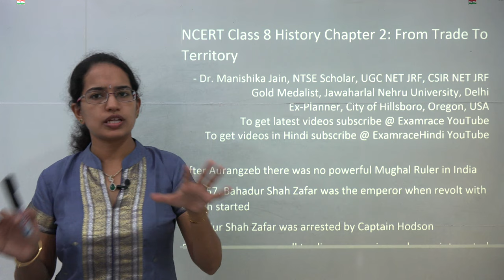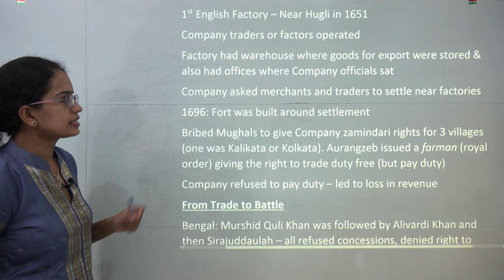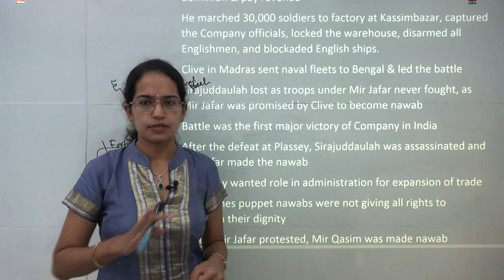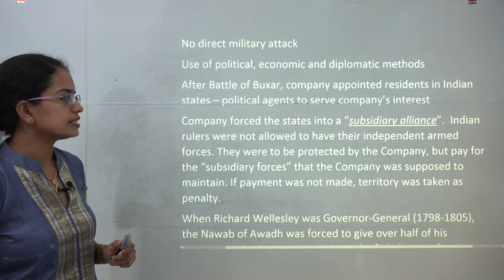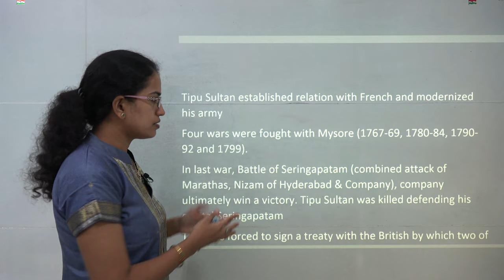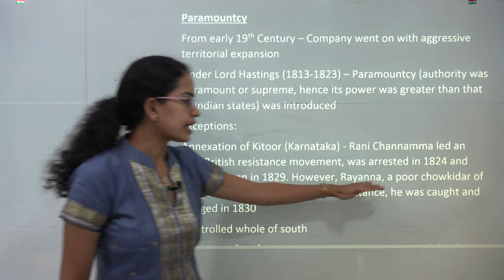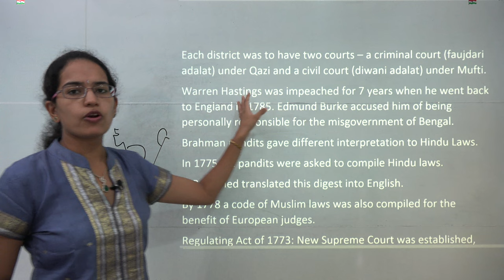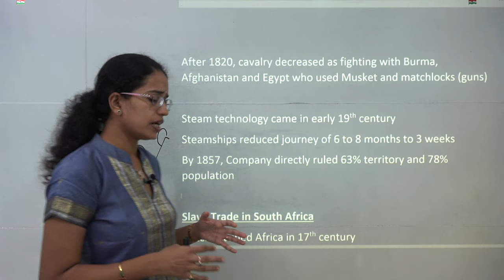NCERT Class 8 History Chapter 2: From Trade to Territory (Examrace - Dr. Manishika) | English | CBSE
Dr. Manishika Jain explains NCERT Class 8 History Chapter 2: From Trade to Territory
How East India Company came to India and slowly and gradually started occupying territories without military campaigns.

Chapters:
0:00 Introduction: NCERT Class 8 History Chapter 2: From Trade to Territory
3:03 East India Company
3:08 Trade in Bengal- East India Company
4:09 From Trade to Battle
5:3 Battle of Plassey
7:59 Robert Clive
8:48 Expansion of Company Rule
10:14 Tipu Sultan –Tigre of Mysore
12:35 War with Marathas
13:53 Paramountcy
15:17 Doctrine of Lapse
17:00 New Administration
19:01 Company Army
20:10 Slave Trade in South Africa

Examrace is number 1 education portal for competitive and scholastic exam like UPSC, NET, SSC, Bank PO, IBPS, NEET, AIIMS, JEE and more. We provide free study material, exam & sample papers, information on deadlines, exam format etc. Our vision is to provide preparation resources to each and every student even in distant corners of the globe.

Dr. Manishika Jain served as visiting professor at Gujarat University. Earlier she was serving in the Planning Department, City of Hillsboro, Hillsboro, Oregon, USA with focus on application of GIS for Downtown Development and Renewal. She completed her fellowship in Community-focused Urban Development from Colorado State University, Colorado, USA.